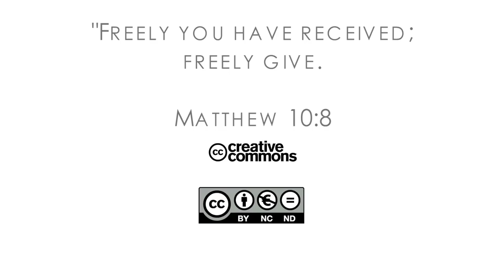16Q03 / 05-03 The Role of the Church in the Community